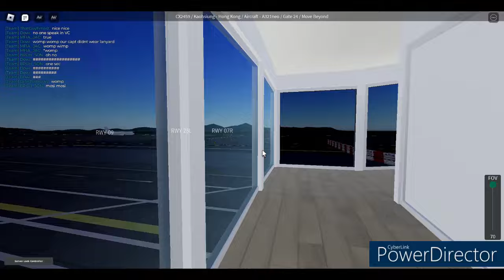Cathay Pacific | Airbus A321NEO | KHH - HKG | Ground Crew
YEP! I was fortunate enough to attend this POP UP FLIGHT AS A GROUND CREW!

Add me!